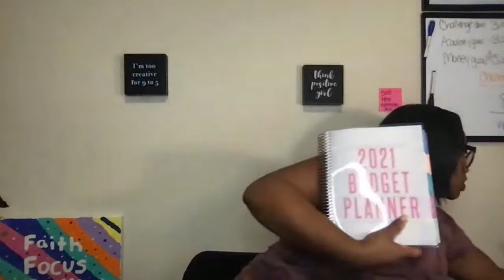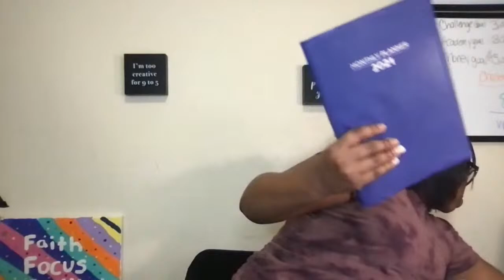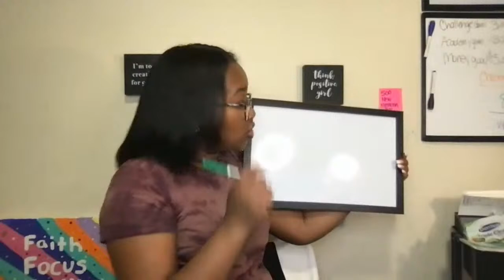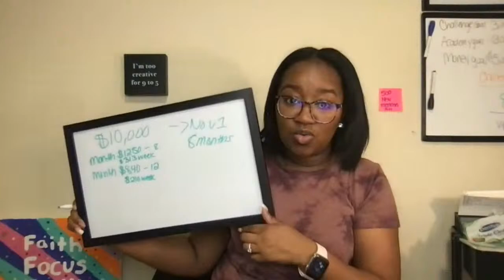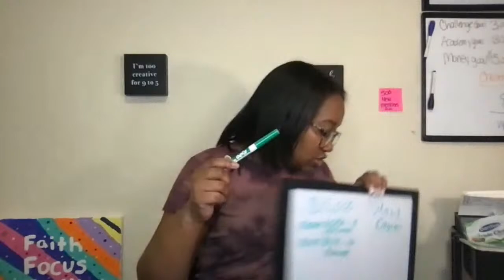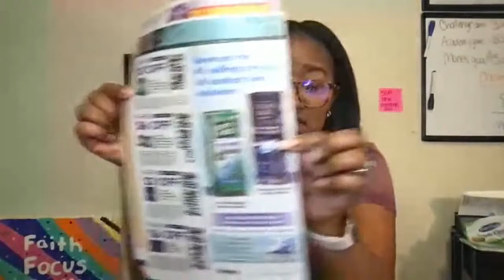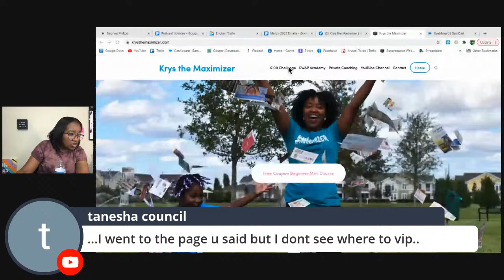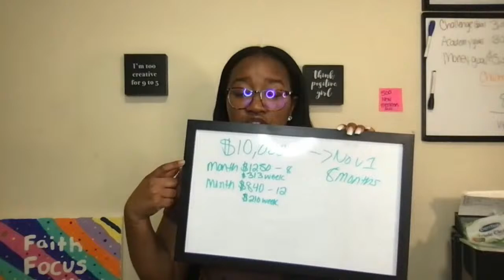3 Tips to Set Big Financial Goals | Krys the Maximizer